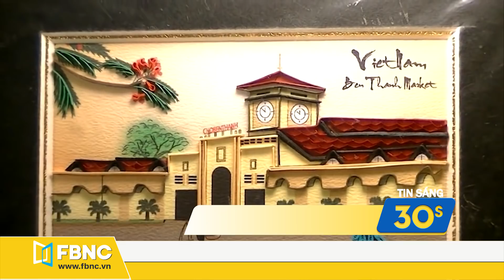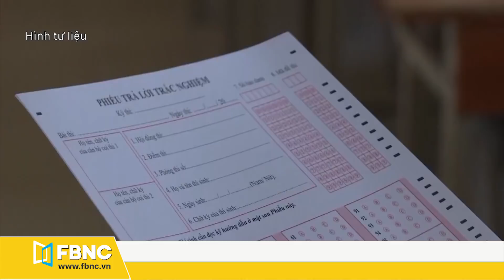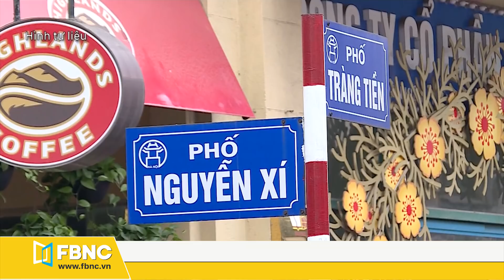Bản tin sáng 16/9 | Điểm tin nhanh sáng hôm nay | Tin tức | FBNC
Chuyên mục góc nhìn từ trên cao: chợ bến thành - biểu tượng của du lịch vn
16/9/1945: quân đội nhật bản tại hồng kông đầu hàng người anh
Trung quốc kỷ niệm 75 năm chiến thắng cuộc kháng chiến chống nhật xâm lược
Phong trào ăn chay phát triển mạnh mẽ ở trung quốc
Những chú chó giải cứu gấu koala khỏi các đám cháy rừng ở úc
Thổ nhĩ kỳ: thiên đường trắng pamukkale đón 145 nghìn du khách trong tháng tám
Hôm nay 16/9 đà nẵng công bố điểm thi tốt nghiệp thpt
Phát triển năng lượng điện mặt trời
Hà nội cho phép mở lại phố đi bộ và các hoạt động giải trí
Các hãng tăng chuyến bay nội địa
Mái ấm cho người nghèo sơn la
Chuyên mục: người nổi tiếng quan tâm
Trào lưu tittok và những nguy hại tiềm ẩn
Live: thời tiết & giao thông

FBNC
ĐỒNG TIỀN THÔNG MINH - CUỘC SỐNG THÔNG MINH